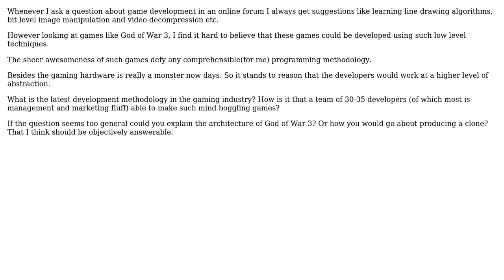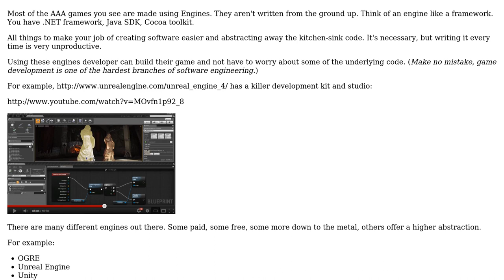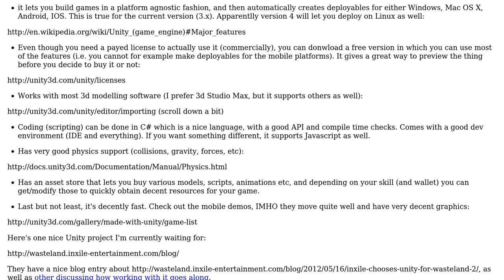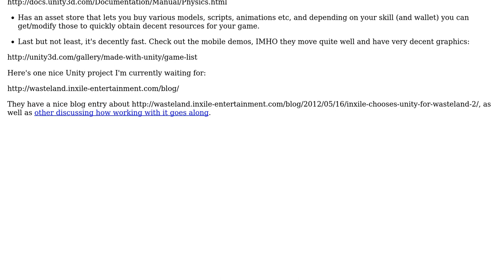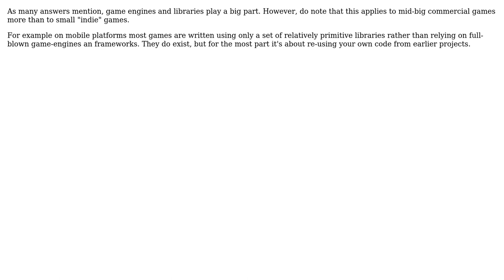Software Engineering: What technologies are used for Game development now days? (6 Solutions!!)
Software Engineering: What technologies are used for Game development now days?

With thanks & praise to God, and with thanks to the many people who have made this project possible! | Content (except music & images) licensed under CC BY-SA | Music | Images & others | With thanks to user zxcdw user Shivan Dragon user sergserg user Pierre.Vriens user Monika Michael user johannes user Ivan user gbjbaanb and the Stack Exchange Network Trademarks are property of their respective owners. You are responsible for your own actions.